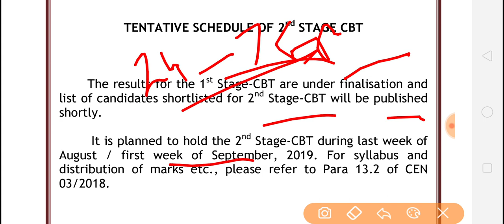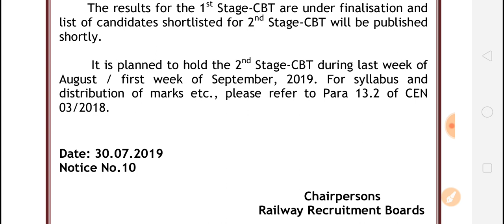RRB JE 2018 Result Date? | Exam date of CBT-2 Declared | Notice dated 30.07.19 | DSC Bengal